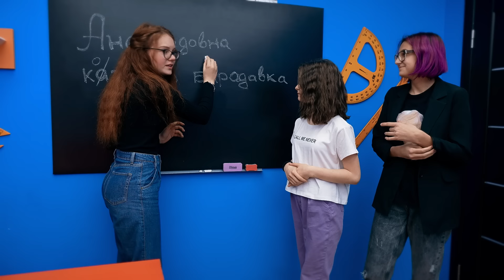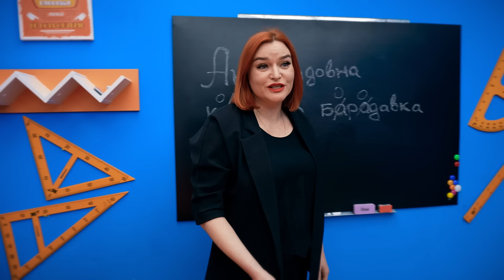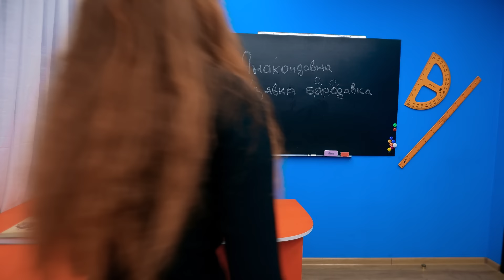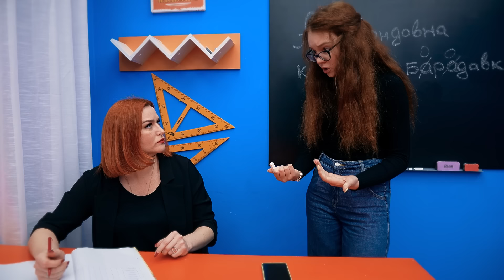Кирилл ОТПРАВИЛ Машу на ДЕТЕКТОР ЛЖИ!